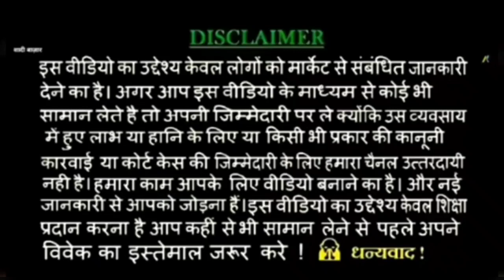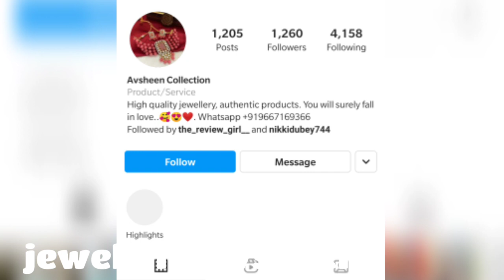new semi precious stone choker matching outfits/wedding jewellery haul and review ❤️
please make opening parcel video at the time of receiving your product

indianweddingfashion97